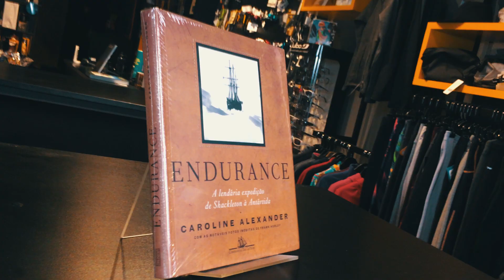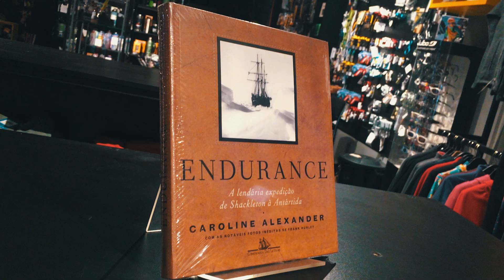Adidas Terrex AX3, Colete Columbia Dualistic e Isqueiro Zippo Chrome - Novidades da Semana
O Novidades da Semana de hoje conta com a participação de Renato Santini a fim de apresentar o que há de novo na Loja AltaMontanha.

Produtos desde o novíssimo Colete Dualistic da Columbia, até o clássico Isqueiro Brushed Chrome da Zippo e muito mais.